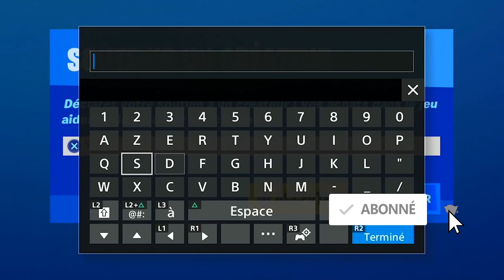PLANEUR STAR WARS X WING FORTNITE, NOUVEAU PLANEUR X-WING DE L'ESCADRON AVANT GARDE FORTNITE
▬▬▬▬▬▬▬ • BIENVENUE 😍 • ▬▬▬▬▬▬▬

▬▬▬▬▬▬▬ • PARTENAIRES 💪 • ▬▬▬▬▬▬▬

"SOISCOOLMEC"
"STRIKESOISCOOL"

.▬▬▬▬▬▬▬ • TOP DON 💰 • ▬▬▬▬▬▬▬

▬▬▬▬▬▬▬ • MUSIQUE OUTRO 🎵 • ▬▬▬▬▬▬▬